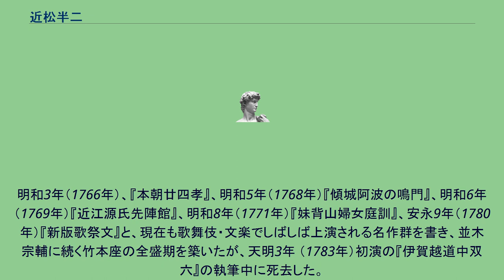近松半二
近松 半二（ちかまつ はんじ、享保10年〈1725年〉 - 天明3年2月4日〈1783年3月6日〉）は、浄瑠璃作者。
儒者で竹本座と関係の深かった穂積以貫の次男として大坂に生まれる。
名は成章。
二代目竹田出雲に入門し、竹本座の座付作者となり、近松門左衛門に私淑して近松半二を名乗る。
宝暦元年（1751年）『役行者大峰桜』の序を書いてデビュー、師の没後、竹本座の中心的な作者となり、宝暦9年（1759年）『日高川入相花王』、宝暦12年（1762年）『奥州安達原』で好評を博し、宝暦13年（1763年）39歳で立作者となる。
明和3年（1766年）、『本朝廿四孝』、明和5年（1768年）『傾城阿波の鳴門』、明和6年（1769年）『近江源氏先陣館』、明和8年（1771年）『妹背山婦女庭訓』、安永9年（1780年）『新版歌祭文』と、現在も歌舞伎・文楽でしばしば上演される名作群を書き、並木宗輔に続く竹本座の全盛期を築いたが、天明3年 （1783年）初演の『伊賀越道中双六』の執筆中に死去した。
本作は近松加作により完成・上演された。
岡本綺堂はその戯曲『近松半二の死』で、歌舞伎に押されて浄瑠璃が衰退していくのを憂えつつ死んでゆく半二を描いた。
浄瑠璃研究においては、近松門左衛門に研究が偏っているため、未だ、特筆すべき単独の半二研究はない。